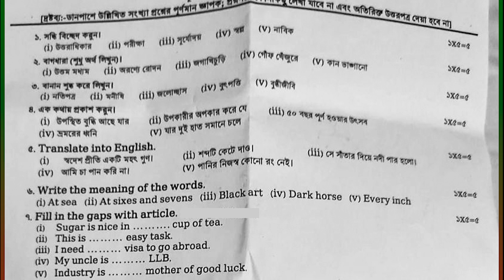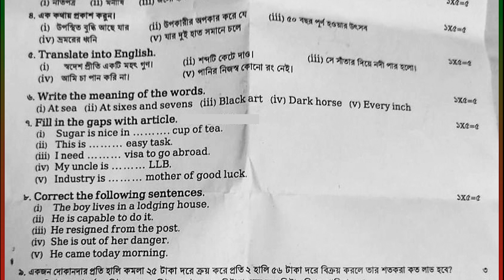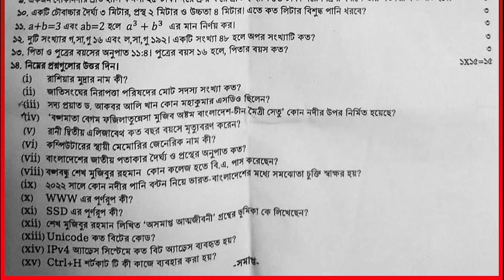বাংলাদেশ পানি উন্নয়ন বোর্ড (bwdb) এর ডাটা এন্ট্রি অপারেটর পদের লিখিত পরীক্ষার প্রশ্ন ২০২২।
Bangladesh Water Development Board Exam Question 2022. বাংলাদেশ পানি উন্নয়ন বোর্ড (bwdb) এর ডাটা এন্ট্রি অপারেটর পদের লিখিত পরীক্ষার প্রশ্ন ২০২২।

পরীক্ষার তারিখঃ ১০ সেপ্টেম্বর ২০২২
       🔥Jobs Circular
       🔥Exam Date